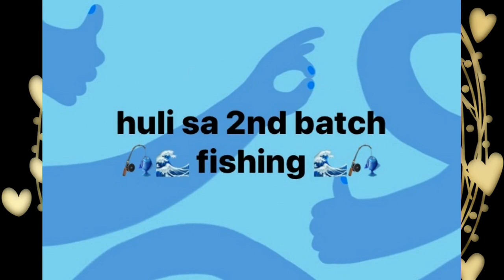Fishing Buddies | Dec.21.2020 | Kuya Rey & Kuya Kulot 🎣🎣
🎣🎣 fishing buddies... 🤠 MangK  😎 KuyaRey  😎 Kuya Kulot 🎣🎣

morning - 1st batch of fishing 🎣🎣
after lunch - 2nd batch of fishing 🎣🎣

2020/12/21 - UAQ
"The Legendary K" (KehRey - Kulot - Kanor)